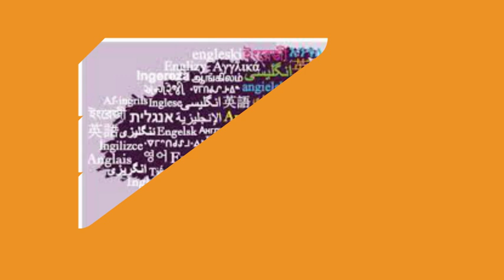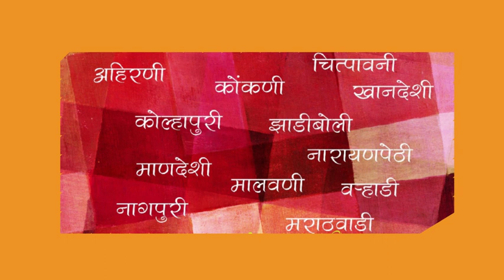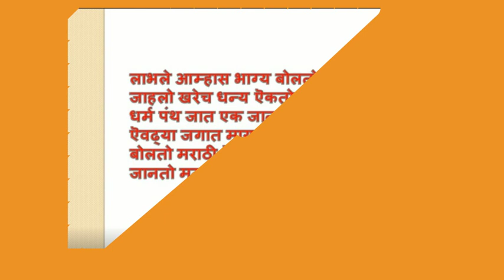|| मराठी राज भाषा दिवस || || (Marathi Raj Bhasha Divas)||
27 February is known as Marathi Rajya Bhasha Din.

it is an birth date of an Great Marathi writer Kusumagraj (कुसुमाग्रज).